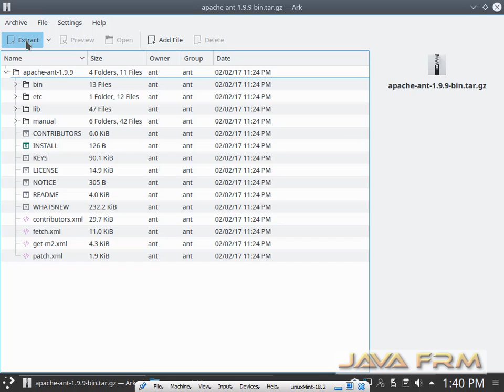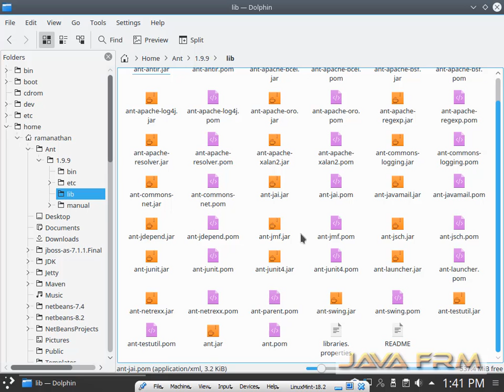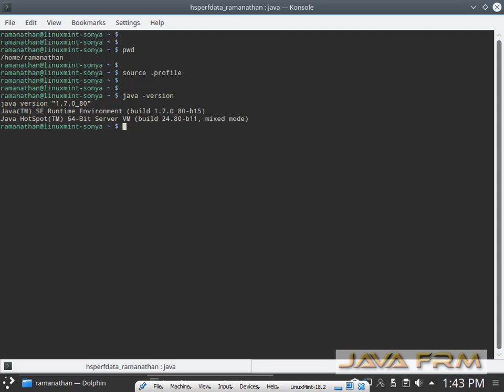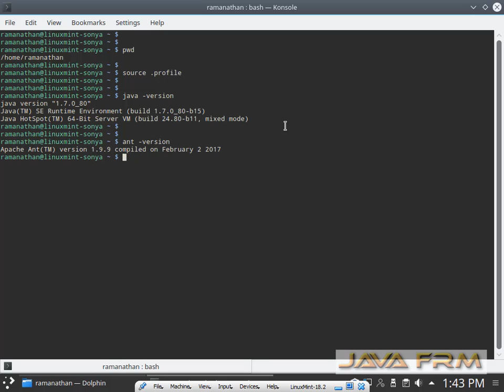Ant 1.9.9 Installation in Linux Mint 18 with Oracle JDK 7 (Java 7)